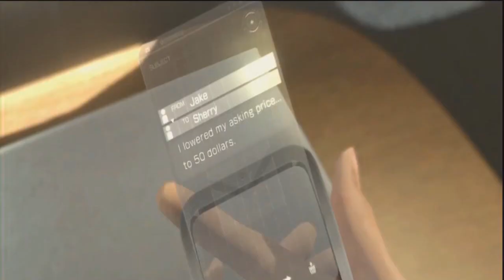Resident Evil 6 All Cutscenes Part 3/4 (All Jake/Sherry Endings Cutscenes Movie) [HD]